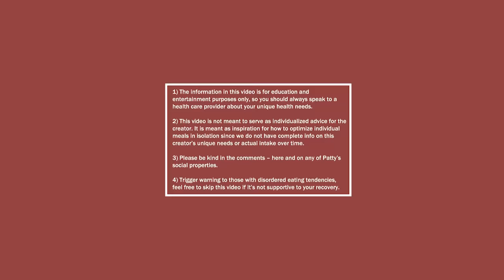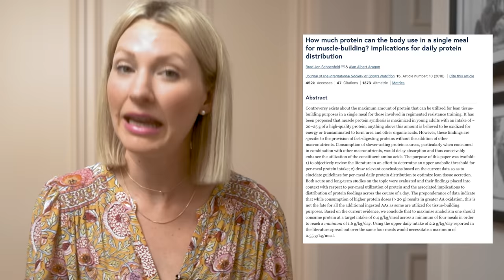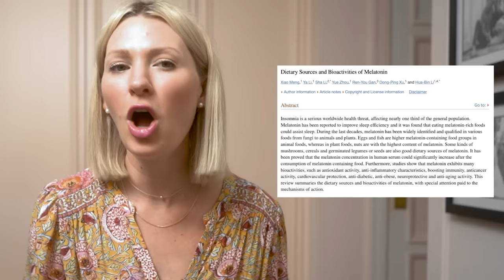Dietitian Reviews TikTok Fitness Star Lean Beef Patty (I’m going to be honest…)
Hey everyone I’m Abbey Sharp welcome to Abbey’s Kitchen. In todays video, we will be talking about Patty from Lean Beef Patty.

1) The information in this video is for education and entertainment purposes only, so you should always speak to a health care provider about your unique health needs.
2) Please use this video (as with all of my review videos) as educational, not as unique recommendations.
3) Please be kind in the comments.
4) Trigger warning to those with disordered eating tendencies.

Xoxo Abbey